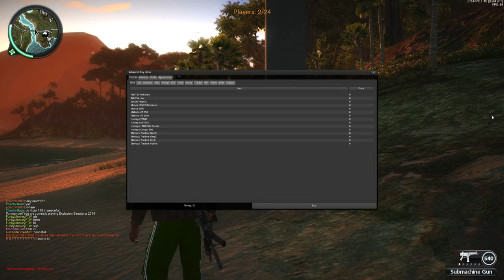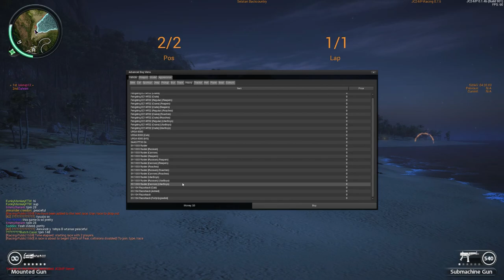INTENSE TRACTOR RACE | Just Cause 2 Multiplayer with Dahrim Records Part 1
I'm joined by Dahrim Records for an epic adventure with explosions and tractors!